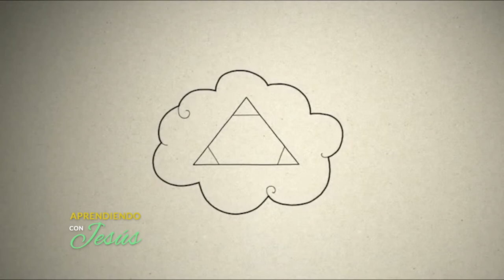Aprendiendo con Jesús - Programa 99